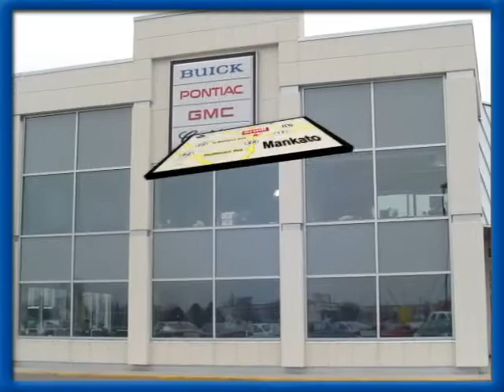2006 Pontiac Grand Prix Mankato Benning, MN 1284166A - SOLD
SOLD SOLD - Call or visit for a test drive of this vehicle today!